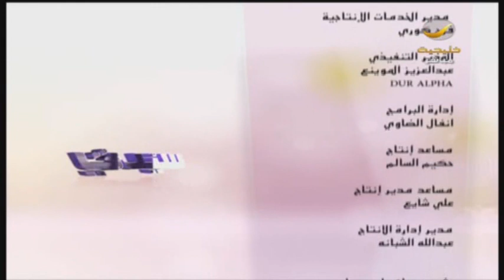كيف تحب ذاتك؟